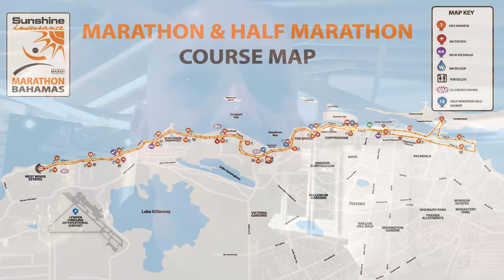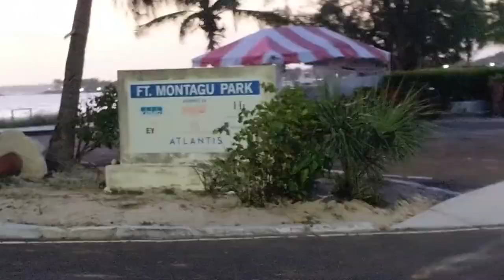Bahamas Marathon Experience | 2020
Running the Bahamas Marathon in Nassau.

0:00 Waking Up For The Marathon
0:33 Marathon Start
0:58 Mile 2
1:38 Just Us Marathoners
2:25 Half Way Done
2:38 I'm Beautiful / The Turn Around
2:48 Mile 18
3:53 Mile 23 / Beer!
4:17 Mile 24
5:07 Crossing The Finish Line